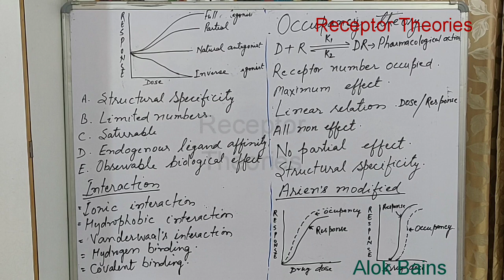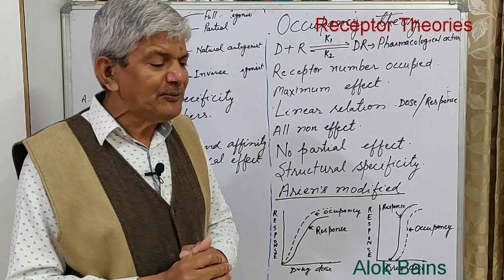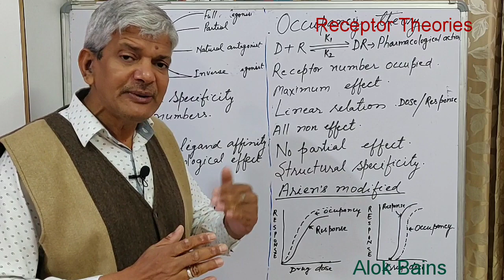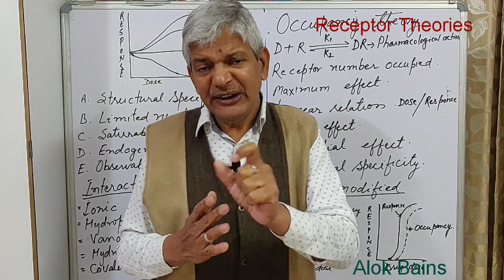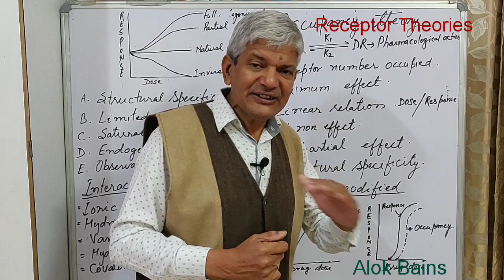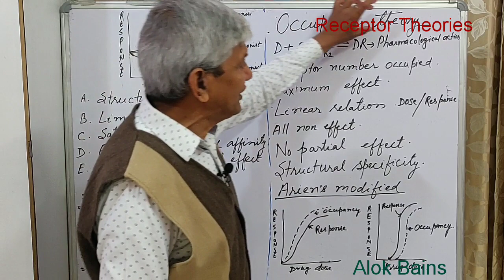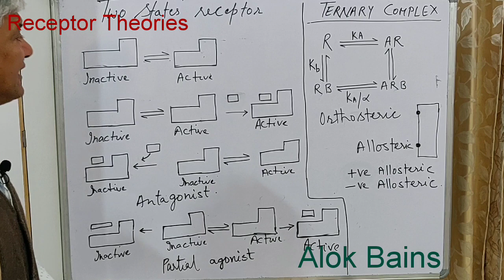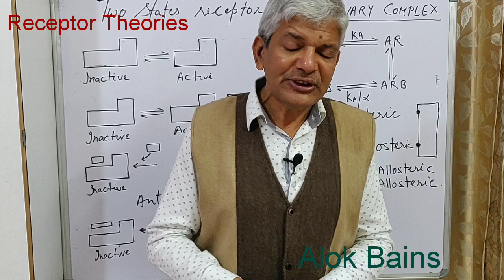Receptor Theory pharmacology